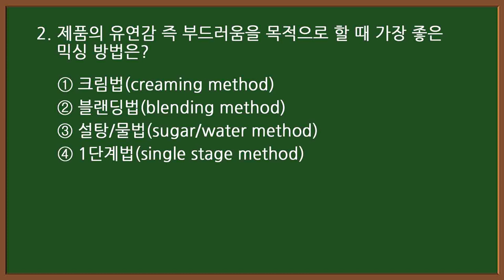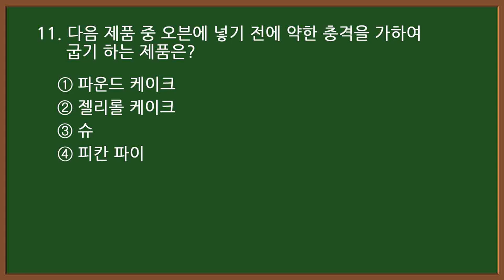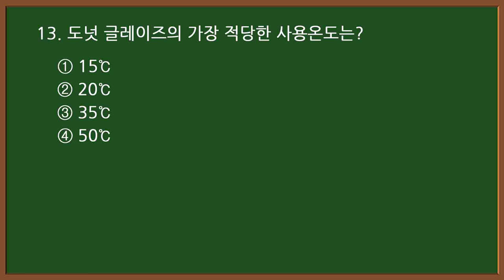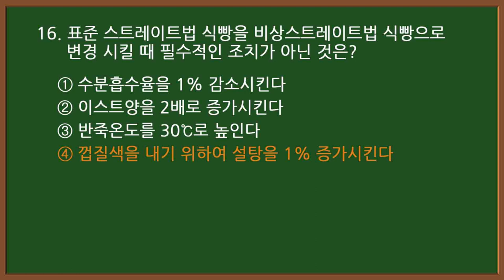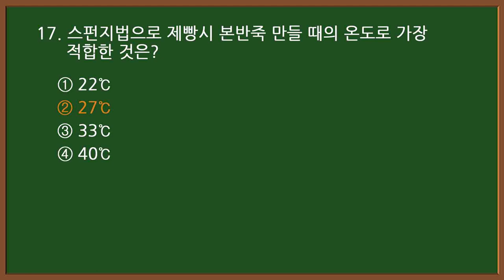2024CBT 기출문제 : 4-1 🥐제빵기능사 필기 [20문항]